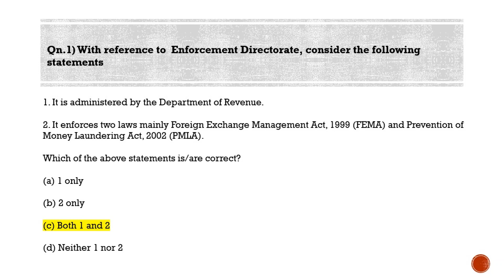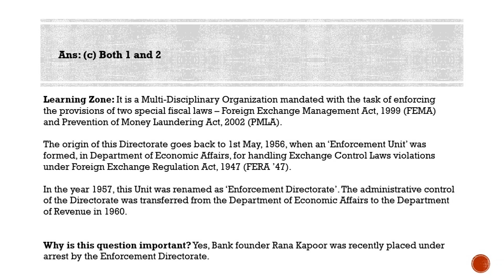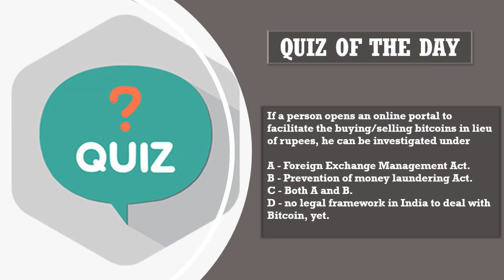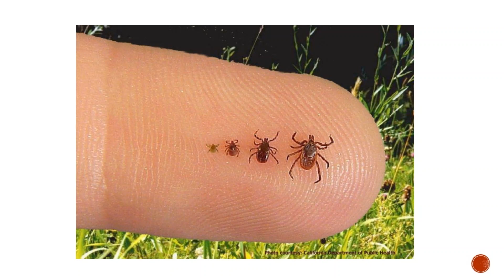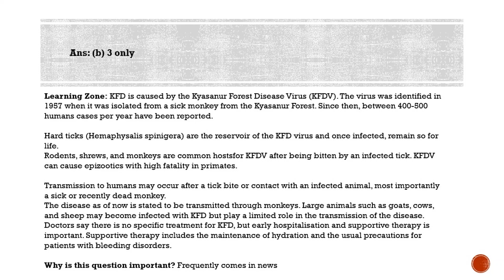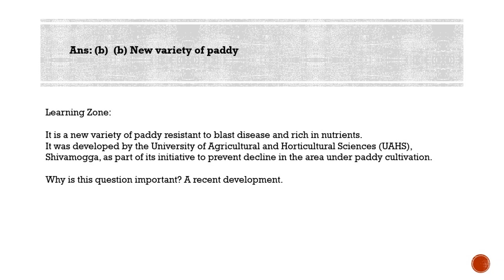Most Probable Questions for IAS Prelims - Qns for 31-05-2020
Qn.1) With reference to  Enforcement Directorate, consider the following statements

1. It is administered by the Department of Revenue.
2. It enforces two laws mainly Foreign Exchange Management Act, 1999 (FEMA) and Prevention of Money Laundering Act, 2002 (PMLA).

Learning Zone: It is a Multi-Disciplinary Organization mandated with the task of enforcing the provisions of two special fiscal laws – Foreign Exchange Management Act, 1999 (FEMA) and Prevention of Money Laundering Act, 2002 (PMLA).

The origin of this Directorate goes back to 1st May, 1956, when an ‘Enforcement Unit’ was formed, in Department of Economic Affairs, for handling Exchange Control Laws violations under Foreign Exchange Regulation Act, 1947 (FERA ’47).

In the year 1957, this Unit was renamed as ‘Enforcement Directorate’. The administrative control of the Directorate was transferred from the Department of Economic Affairs to the Department of Revenue in 1960.

Why is this question important? Yes, Bank founder Rana Kapoor was recently placed under arrest by the Enforcement Directorate.

Qn.2) With regard to Kyasanur Forest Disease (KFD), consider the following statements

1. It is a bacterial disease.
2. It is doest affect human beings.
3. There is no specific treatment for KFD.

(d) 1 and 3 only

Ans: (b) 3 only

Learning Zone: KFD is caused by the Kyasanur Forest Disease Virus (KFDV). The virus was identified in 1957 when it was isolated from a sick monkey from the Kyasanur Forest. Since then, between 400-500 humans cases per year have been reported.

Hard ticks (Hemaphysalis spinigera) are the reservoir of the KFD virus and once infected, remain so for life.

Rodents, shrews, and monkeys are common hostsfor KFDV after being bitten by an infected tick. KFDV can cause epizootics with high fatality in primates.

Transmission to humans may occur after a tick bite or contact with an infected animal, most importantly a sick or recently dead monkey.
The disease as of now is stated to be transmitted through monkeys. Large animals such as goats, cows, and sheep may become infected with KFD but play a limited role in the transmission of the disease.

Doctors say there is no specific treatment for KFD, but early hospitalisation and supportive therapy is important. Supportive therapy includes the maintenance of hydration and the usual precautions for patients with bleeding disorders.

Why is this question important? Frequently comes in news

Qn.3) Sahyadri Megha, recently seen in the news is a:

(a) Rain bearing cloud named in Western Ghats
(b) New variety of paddy
(d) Air Force Exercise

Ans: (b) New variety of paddy

Learning Zone:
It is a new variety of paddy resistant to blast disease and rich in nutrients.
It was developed by the University of Agricultural and Horticultural Sciences (UAHS), Shivamogga, as part of its initiative to prevent decline in the area under paddy cultivation.

Why is this question important? It is a recent development.